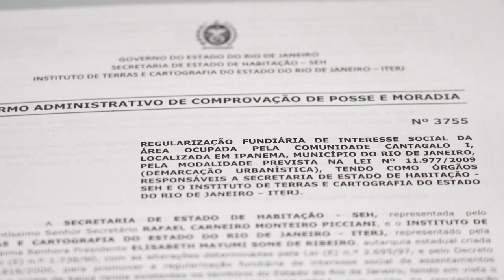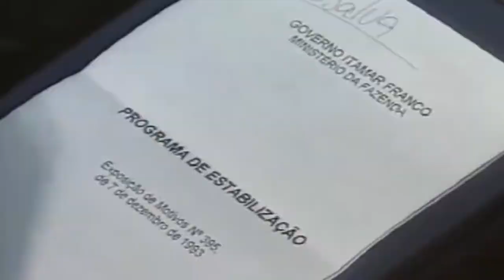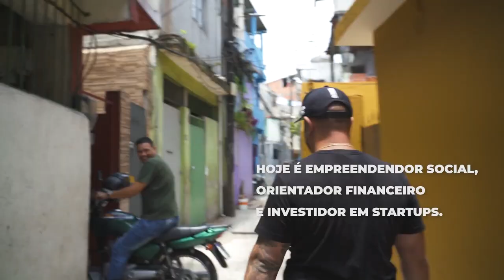Título de Dignidade - Ep. 03 - Preparando um Brasil diferente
O que fazer para construir um Brasil realmente próspero?

No terceiro e último episódio, nós convidamos os economistas Samuel Pêssoa e Elena Landau para explicar a raiz da pobreza no Brasil.

Mais do que isso, o que é necessário para virarmos essa página e realmente nos tornamos um país livre e próspero.

Quer saber mais sobre o SFLB e se tornar um voluntário em defesa do amor à liberdade alheia?